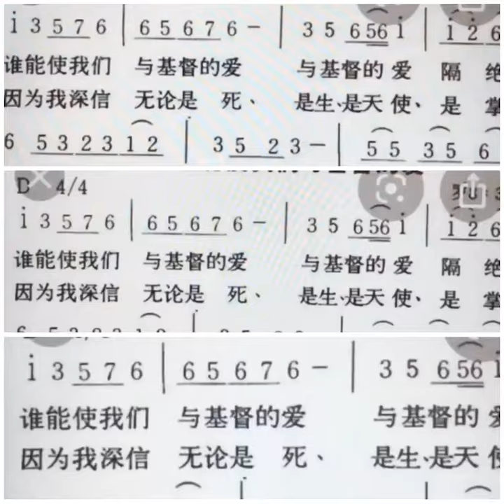女聲三重唱 - 誰能使我們與基督的愛隔絕？